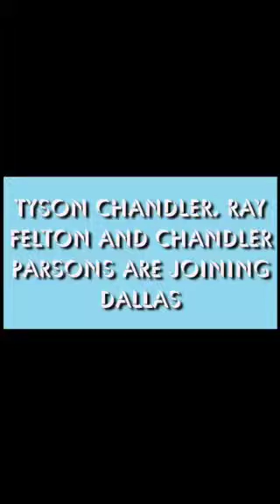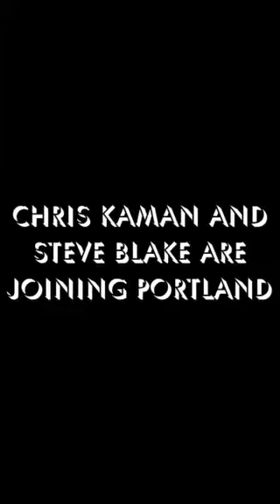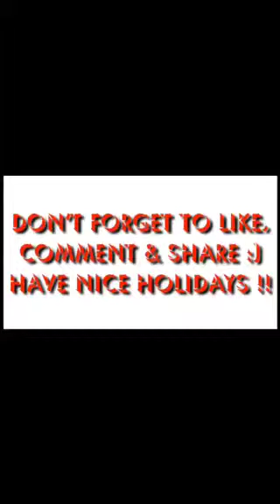NBA Mercato 2014 - Part 1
Trades, ...